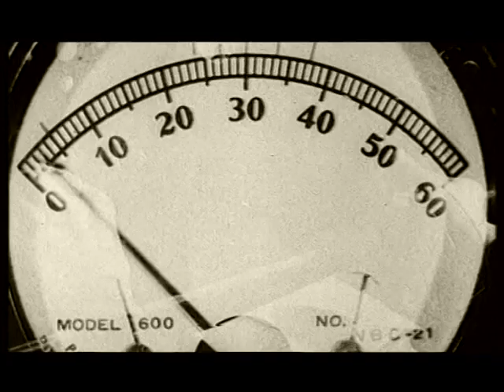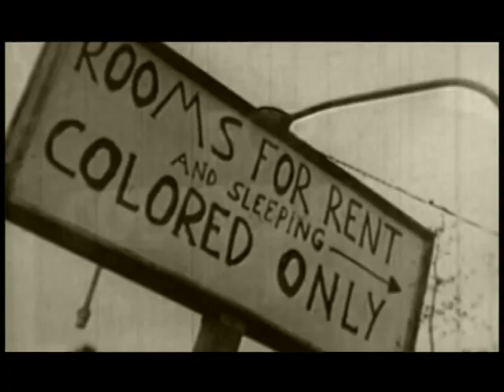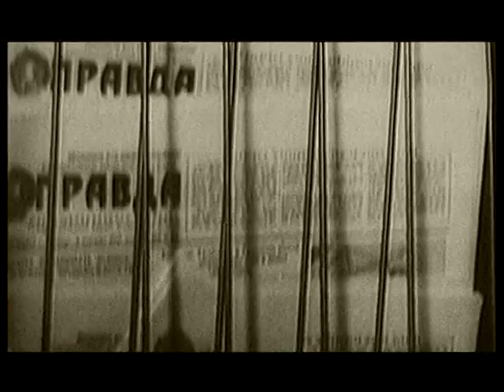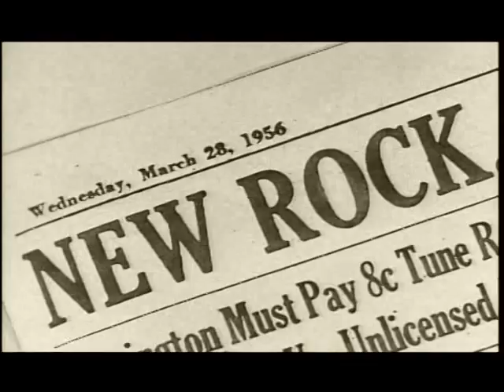Истоки киевского рока в Super-HD, 1я часть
Фильм содержит множественные интервью легенд украинской и киевской рок-сцены конца 60-х гг на фоне политических событий той эпохи и картинок общественной жизни в СССР.
Публикуется впервые!